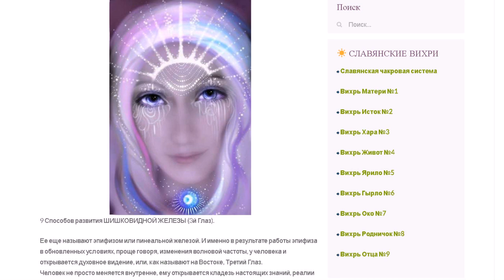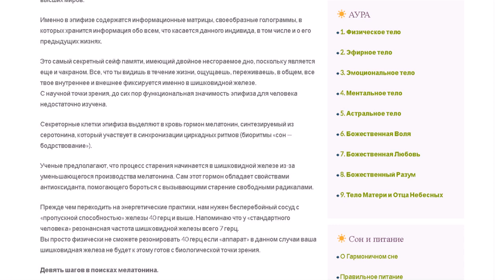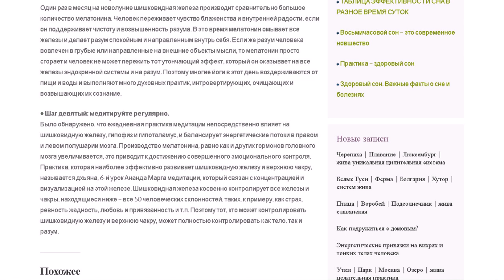Практика развития ШИШКОВИДНОЙ ЖЕЛЕЗЫ (3й Глаз) | торсионные поля свойства | Обучение в Франции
Ее еще называют эпифизом или пинеальной железой. И именно в результате работы эпифиза в обновленных условиях, проще говоря, изменения волновой частоты, у человека и открывается духовное видение, или, как называют на Востоке, Третий Глаз.
Человек не просто меняется внутренне, ему открывается кладезь настоящих знаний, реалии высших миров.

Именно в эпифизе содержатся информационные матрицы, своеобразные голограммы, в которых хранится информация обо всем, что касается данного индивида, в том числе и о его предыдущих жизнях.

🔥 Это видео, появилось на нашем канале Благо Даря:
👇 💯% Академия ДУХовного РАзвития
Услуги Академии:
🔥 Школа Славянских Родовых Практик
🔥 Школа Славянских Рун
🔥Восстановление здоровья
🔥Помощь в создании и поддержании гармоничных отношений
🔥 Помощь в развитии карьеры и бизнеса
🔥 Восстановление тонких тел
🔥 Консультации Предсказателя (Славянские Руны, Круголет Числобога)
🔥 Консультации Славянского Астролога (Круголет Числобога)
🔥 Детский Славянский гороскоп (ИмяНаречение, Круголет Числобога)
🔥 Консультации Славянского Психолога
🔥 Чистка помещений, квартир, офисов

✅ Несколько слов, хочу сказать о практиках Жива, это очень сильные и мощные энергии, на данный момент, мне неизвестно сильнее и результативнее Энергий наших Светлых Богов и Богинь.

✅ В нашей Академии мы проводим обучение и посвящение в Славянские РОДовые практики, лично или дистанционно, если есть вопросы обращайтесь, контактные данные будут в описании к видео.

✅ Помните, что помогая себе, вы помогаете другим. И это также действует и в обратную сторону – помогая другим, помогаете себе.

✅ Оптимизация видео:
Энергетика человека,
Обучение в Франции,
шишковидная железа,
третий глаз,
эпифиз,
мозг человека не имеет никакого отношения к сознанию человека,
торсионные поля свойства,
крытая богиня славян,
что значит вихрь на лбу,
бог бастет в древнем египте,
богиня тара руна,
богиня дары канал,
предсказание славянскими рунами,
гармония,
друиды,
воронки вихри эфир,
душевная свастика,
славянская боевая система жива,
энергетическая воронка вихрь,